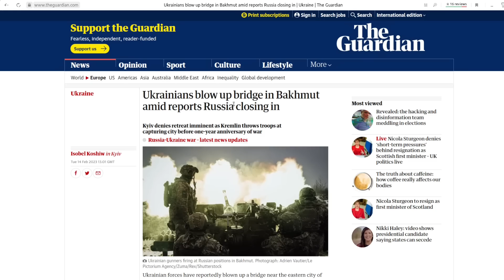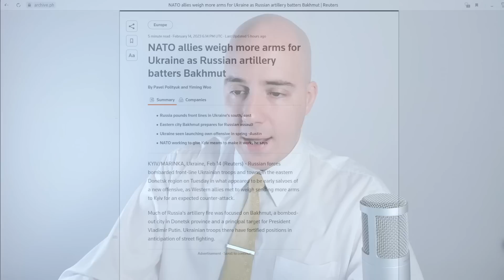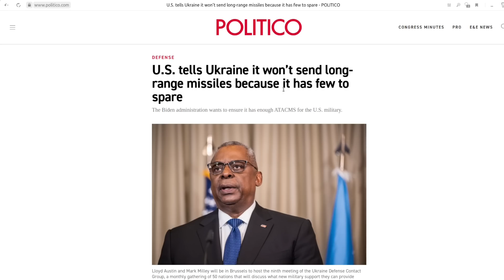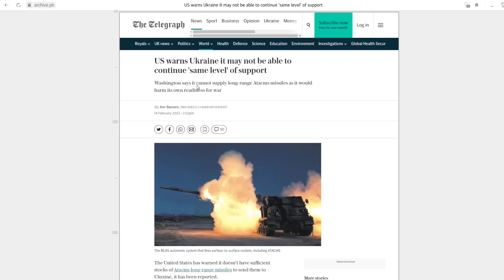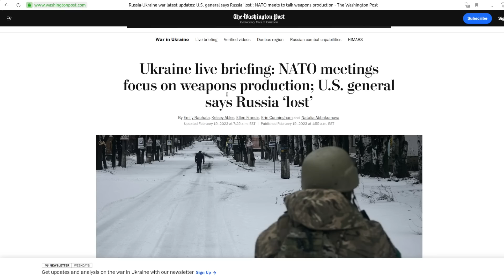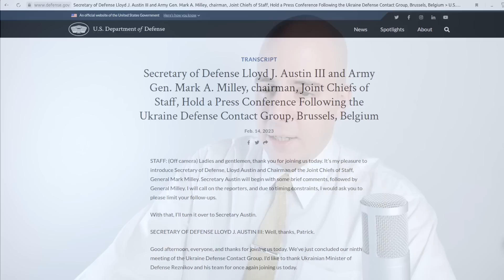West's Ability to Arm Ukraine Continues to Wane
Update for Russian military operations in Ukraine for February 15, 2023:

- Ukrainian forces continue to lose ground along the line of contact;

- Bakhmut faces encirclement by Russian forces which Ukraine admits is using heavy artillery shelling, not "human waves" to destroy Ukrainian positions;

- NATO begins to admit to limits of what it can send Ukraine in terms of weapons and ammunition;

- Efforts by Western nations to increase production will still fall far short even after several years of expanding production lines;

- US announces plan to train Ukrainian forces to fight on less ammunition, using maneuver warfare instead;

-This requires long periods of complex training to be effective and is impractical for Ukrainian forces;

- The US is signaling that it is simply attempting to draw out the conflict for as long as possible;

References:

Reuters - NATO allies weigh more arms for Ukraine as Russian artillery batters Bakhmut (February 15, 2023):
Guardian - Ukrainians blow up bridge in Bakhmut amid reports Russia closing in (February 13, 2023):
US Department of Defense - Secretary of Defense Lloyd J. Austin III and Army Gen. Mark A. Milley, chairman, Joint Chiefs of Staff, Hold a Press Conference Following the Ukraine Defense Contact Group, Brussels, Belgium (February 14, 2023):
Washington Post - Ukraine live briefing: NATO meetings focus on weapons production; U.S. general says Russia ‘lost’ (February 15, 2023):
The Telegraph - US warns Ukraine it may not be able to continue 'same level' of support (February 14, 2023):
Politico - U.S. focuses on training Ukrainian troops to use less ammo (February 14, 2023):
Politico - U.S. tells Ukraine it won’t send long-range missiles because it has few to spare (February 13, 2023):

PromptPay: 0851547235